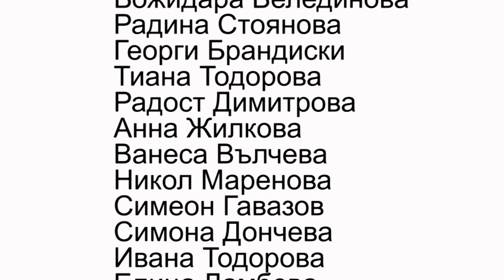„Пясък в сандалите” анимационен филм, изработен от несебърски деца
Премиерата на първия анимационен филм, изцяло изработен от несебърски деца, се състоя на 4 юни в Демонстрационния център на занаятите. Заглавието на лентата, с продължителност малко над 2 минути, бе идентично с името на петдневните забавления за деца и родители - „Пясък в сандалите”.